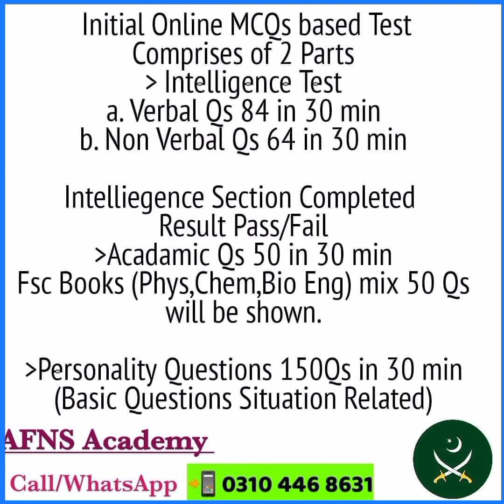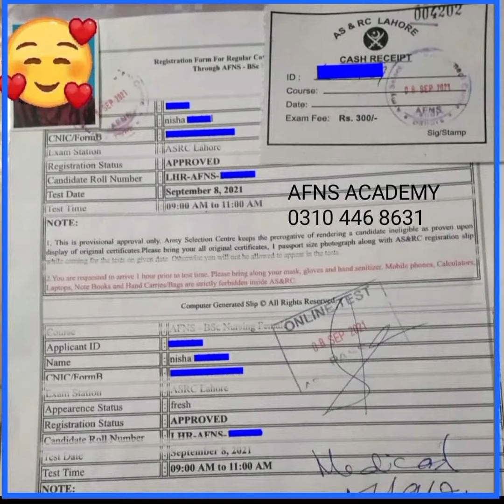AFNS 2023 Registration open/join army as captain/armed forces nursing service/AFNS2023/Join Pak Army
✅ Apply For AFNS 2023:- Follow

𝙅𝙤𝙞𝙣 𝙋𝙖𝙠 𝘼𝙧𝙢𝙮 𝙖𝙨 𝘾𝙖𝙥𝙩𝙖𝙞𝙣 𝙉𝙪𝙧𝙨𝙚 - 𝘼𝙧𝙢𝙚𝙙 𝙁𝙤𝙧𝙘𝙚𝙨 𝙉𝙪𝙧𝙨𝙞𝙣𝙜 𝙎𝙚𝙧𝙫𝙞𝙘𝙚
[How to Prepare AFNS_2023?]
 (1)▪️AFNS COURSE 2023 Features!

 ✓ AFNS Live and Recorded Video Lectures with AFNS Test Sessions Series's.
 ✓ AFNS Complete Preparation (Physics, Chemistry English Biology Psychological Logical Reasons and Much More)
 ✓ AFNS Initial, Medical & Final Interview Preparation
 ✓ Complete Tricks and Tips to Qualify AFNS
🌐 AFNS Course Lecturers! Full Fledged AFNS Female Officer's.
🌐 AFNS 100+ Initial & Final Interview MOCK TEST'S. " The only most authentic & beneficial AFNS Preparation institute in Pakistan "

 Call/SMS/Whatsapp
 AFNS Preparation Academy

 [AFNS_GUIDEBOOK_2023]
(2) ▪️AFNS Latest Edition Features!

 ✓ 10,000+ AFNS Practice MCQs with Explanations!

Call/SMS/Whatsapp
AFNS Preparations Team!

Pakistan's No.1 and the Only single one most authentic under AFNS Female Officer's AFNS Preparation Academy (Since 2013